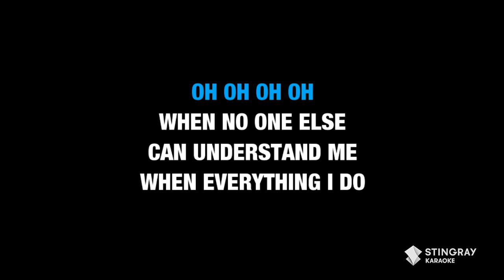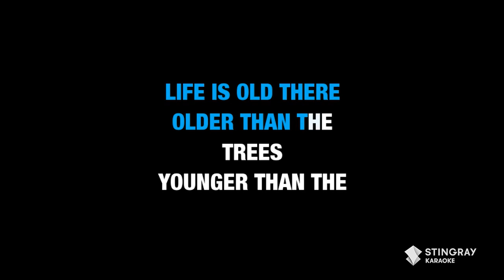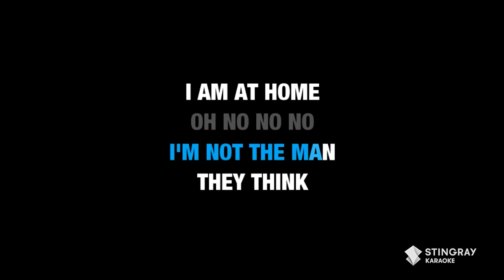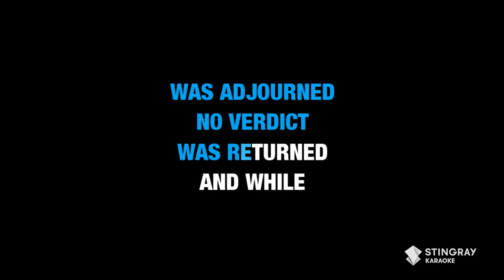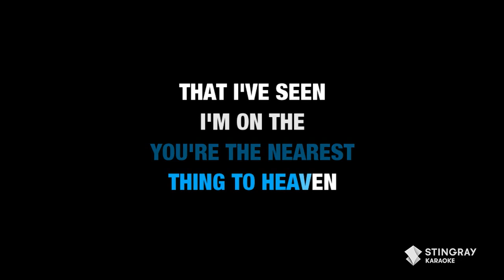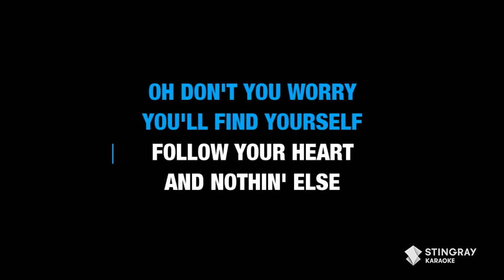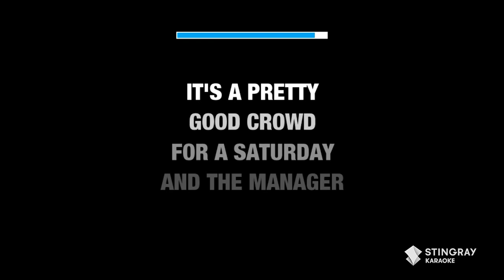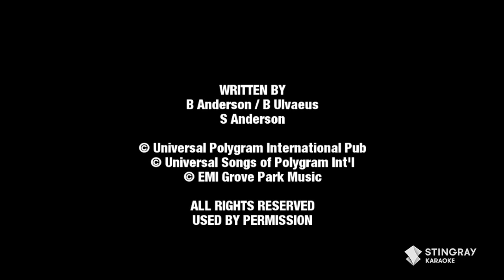BEST OF '70s MUSIC in LEAD VOCAL KARAOKE: ABBA, Elton John, Lynyrd Skynyrd, Billy Joel & More!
Learn how to sing the top 10 songs from the 1970's in Lead Vocal Karaoke right here on @StingrayKaraoke . for more karaoke songs with lyrics only on the Stingray Karaoke Youtube channel.

1. Elvis Presley - The Wonder Of You 0:00
2. Creedence Clearwater Revival - Have You Ever Seen The Rain 2:36
3. John Denver- Take Me Home, Country Road 5:23
4. Elton John - Rocket Man 8:36
5. Don McLean - American Pie 13:38
6. Carpenters - Top Of The World 22:17
7. Lynyrd Skynyrd - Simple Man 25:15
8. Billy Joel - Piano Man 31:30
9. ABBA - Dancing Queen 37:17

The Ultimate Feel-Good Playlist In Karaoke with Lead Vocal: Lil Nas X, Luis Fonsi, Katy Perry & More

Top 10 BEST OF '70s & '80s Karaoke w. Lead Vocal: Creedence Clearwater Revival, Bonnie Tyler & More!